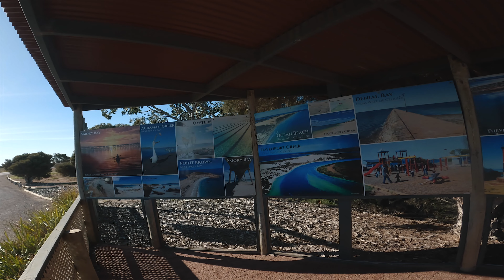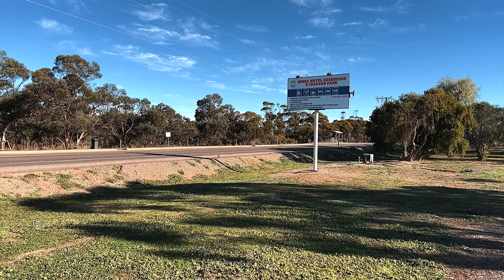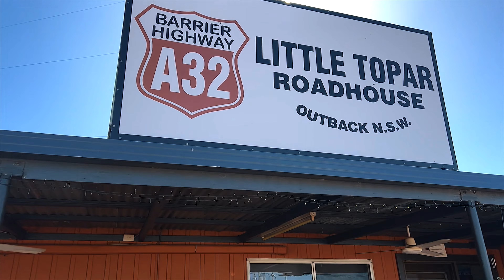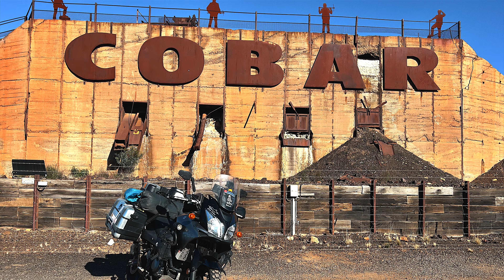The Border Run - Part 4 (Final Episode)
A motorcycle camping adventure through the Nullarbor. Darren, Amanda, Andy and I, head out from Melbourne to partake in a 47 year tradition, called "The Border Run", or as some refer to it; "The Border Run Rally".

Darren's Channel:  @dynamadnessadventures205
Andy's Channel: ​⁠ @WulfOnTheRun ​